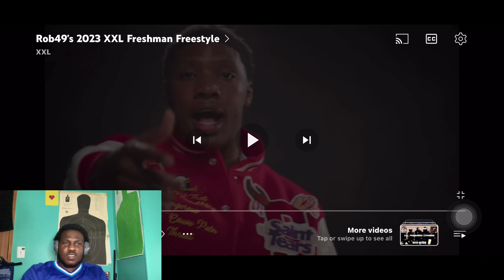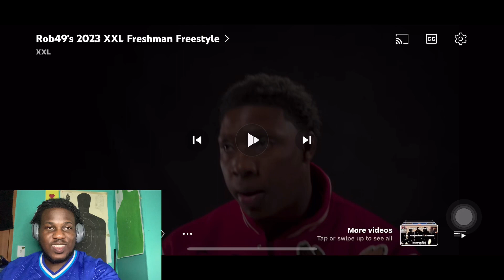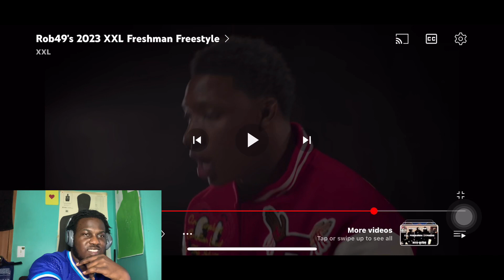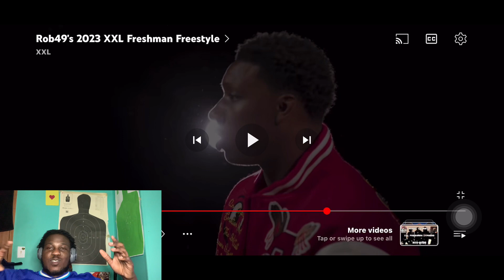Rob49’s 2023 XXL Freshmen Freestyle REACTION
Yardee reacts to rob49’s xxl freshmen freestyle